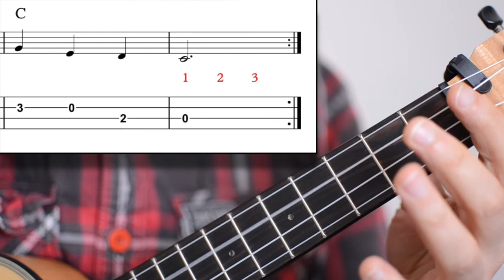10 FREE Ukulele Lessons for Kids | #6 Morning (Grieg)